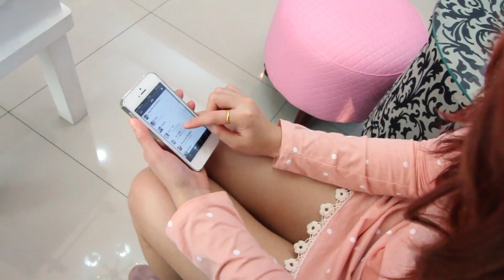COSBIT - (ล้อเลียน) โอมจงเงย - STAMP Feat. JOEY BOY, ตู่ ภพธร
เมื่อ G'gun อยากจะรู้จักกับสาวน้อยน่ารักแล้วเรื่องราวมันจะเป็นยังไงต่อไป
ขอขอบคุณเจ้าของเพลงและทุกท่านที่รับชมนะค­รับ
ถ้าใครชอบคลิปนี้ก็อย่าลืมกด Like และกด Share ความสนุกไปยังคนที่คุณรักแล้วก็อย่าลืมกด Subscribe เพื่อที่จะได้ชมคลิปผลงานใหม่ๆของ COSBIT ด้วยนะเออ...